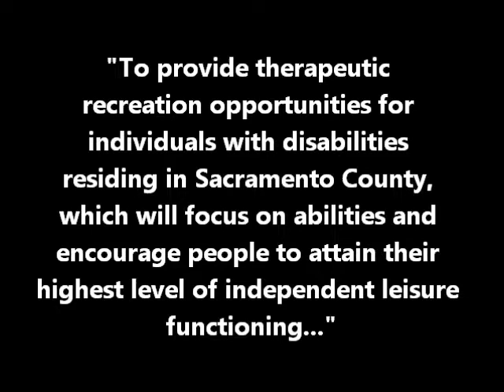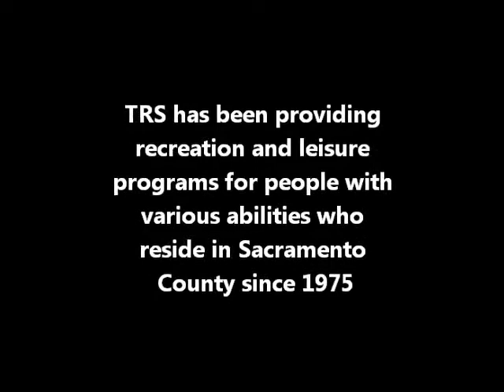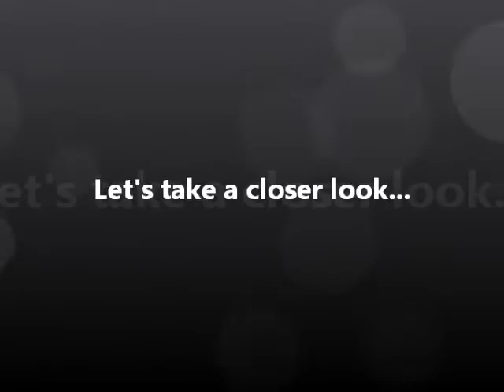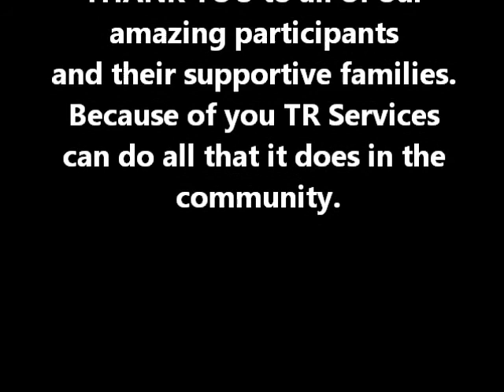TRS Video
Welcome to Sacramento TRS! Come check out our video to see what we are all about.  Sacramento TRS has been serving people with various abilities, ages 8 and up, in the greater Sacramento area since 1975.